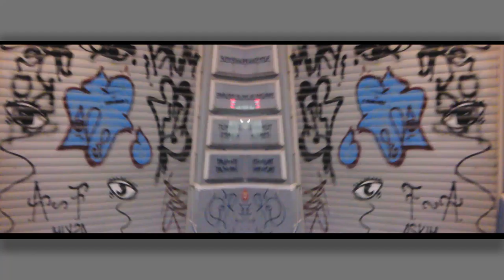mete özgencil video VAZGEÇ